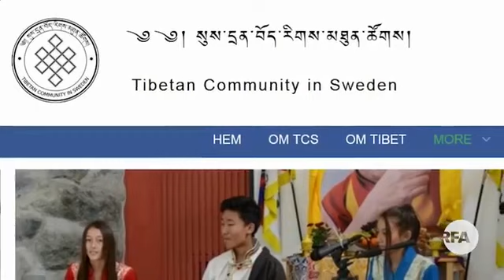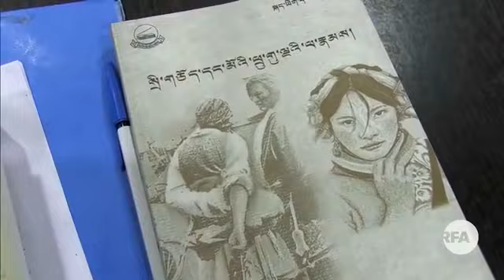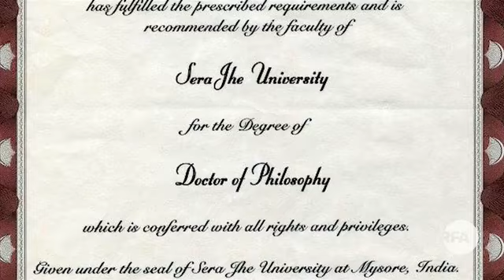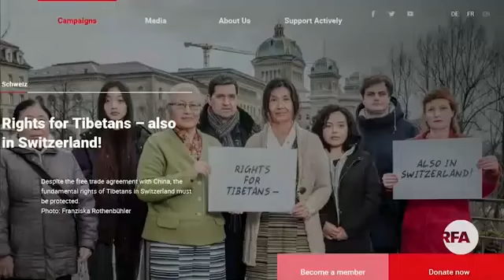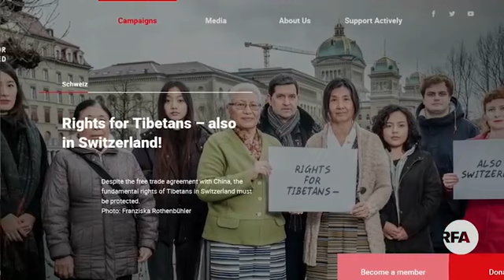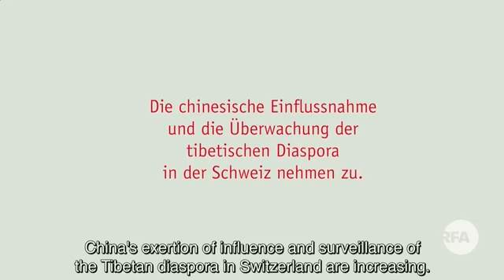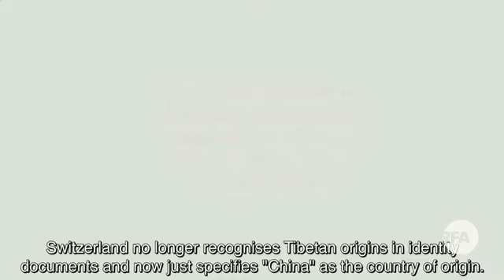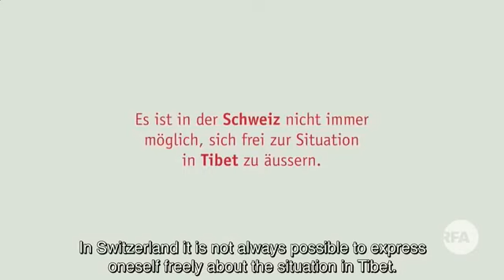RFA Tibetan TV News– April 12, 2018